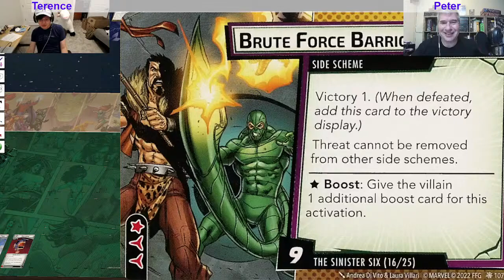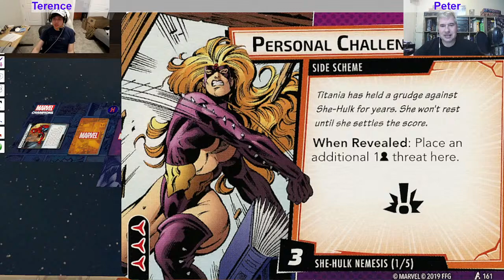Marvel Champions | Valkyrie & She-Hulk | with Peter & Terence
This week are revisiting some of the less loved heroes from MC. Peter (Valkyrie) & Terence (She-Hulk) will take on the Sinister Six as we stay in the spider verse and really cross the streams.